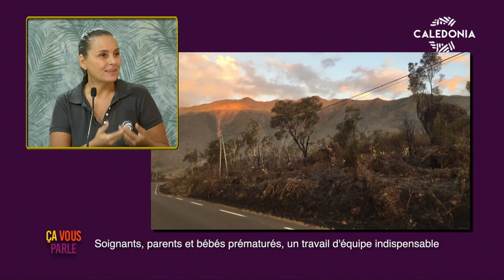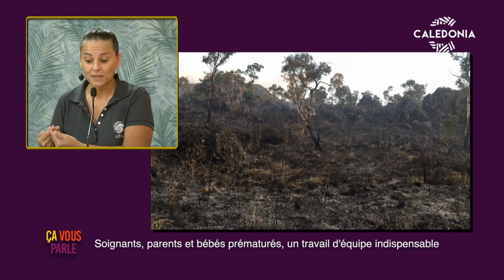Thio : sa vraie richesse ? Sa biodiversité - La Chronique de l'OEIL #5 sur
Tous les premiers mercredis du mois, ne manquez pas la Chronique de l'OEIL, votre rendez-vous environnemental dans l'émission "CA VOUS PARLE" sur  @CALEDONIA   !

Découvrez l'état des milieux naturels en Nouvelle-Calédonie, les pressions auxquelles ils sont confrontés, ainsi que les actions entreprises par les observateurs de l'environnement.

Dans ces chroniques d'actualité, Falaï Huedrö et Anne de l'OEIL vous délivrent les derniers résultats d'études de l'Observatoire, des décryptages et des explications pour mieux comprendre ce sujet qui nous concerne tous.

Rédaction : Observatoire de l'environnement en Nouvelle-Calédonie - OEIL
Production :  @CALEDONIA